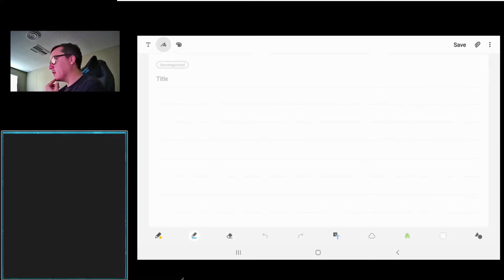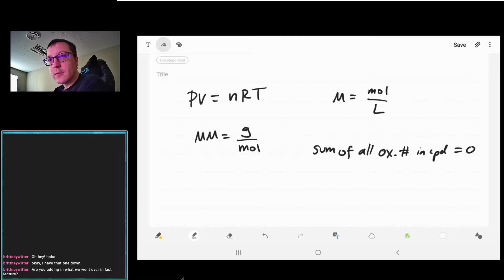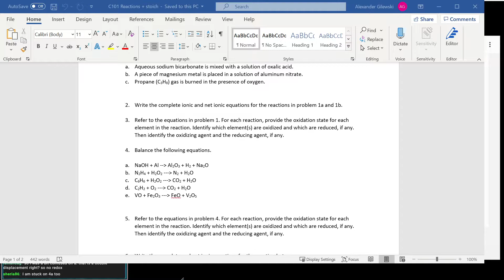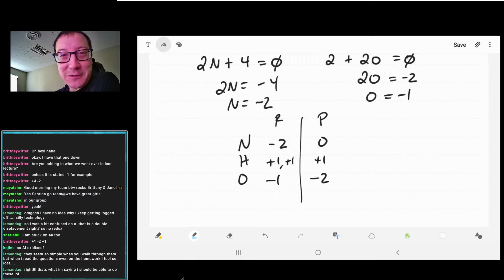Chem C101: Pre-Exam 4 review